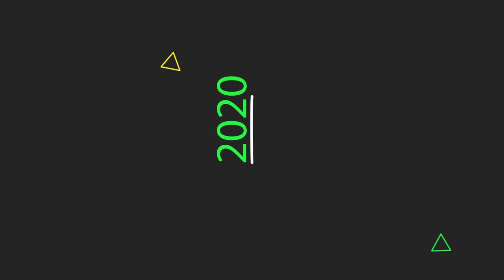NABIL AMOUR AMEFUNGUKA KUHUSU MZIKI WA TAARABU KWA VIJANA